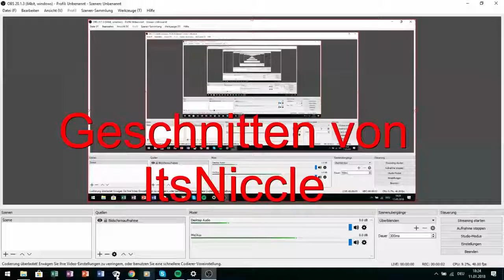Lachflash garantiert. 😂. An alle das ist mein alter Kanal deswegen darf ich das